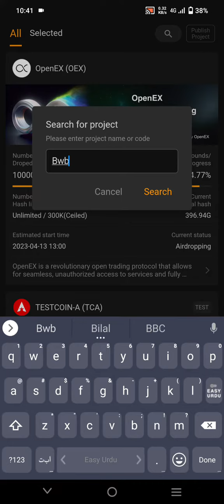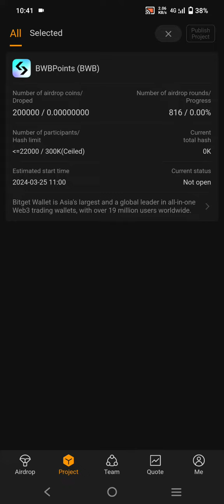Satoshi app new airdrop (Bwb)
satoshi app
Satoshi airdrop kaise use kare